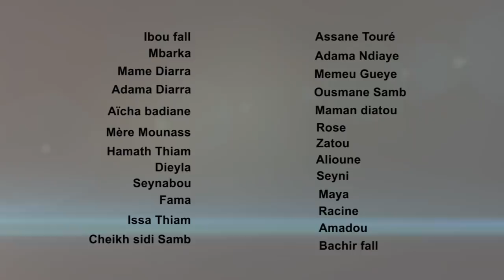Série —Rewolen Sakh "Episode 10"